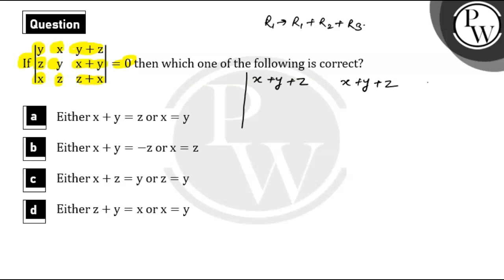If yxy+zzyx+yxzz+x=0&nbsp;then which one of the following is correct?....